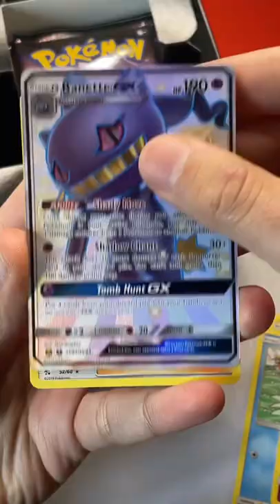*FULL ART SHINY* Pokémon Hidden Fates Tin Opening!!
New videos released on:
🗓  Wednesday 18:00 UTC+1 / 19:00 UTC+2 / 13:00 UTC-4 / 10:00 UTC-7
🗓  Sunday 18:00 UTC+1 / 19:00 UTC+2 / 13:00 UTC-4 / 10:00 UTC-7